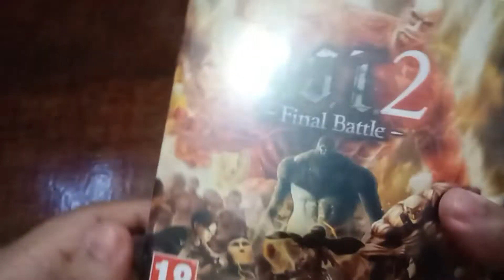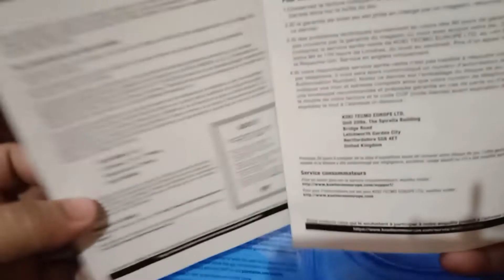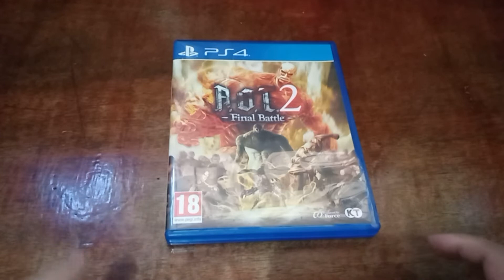Attack on Titan 2 Final Battle "UNBOXING" | PS4 (I Found one Rare Game) yeah!!!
Finally The long wait is Done, malalaro kona sawakas ang AOT 2 Final Battle, Comment down bellow if all of you are Psych sa Expansion yeah!!!

The link of the Game if u want to Download and play on the PSVITA

The Links to my LIVESTREAM on